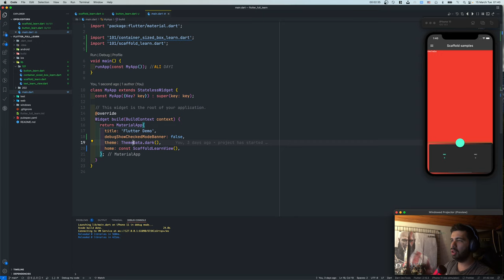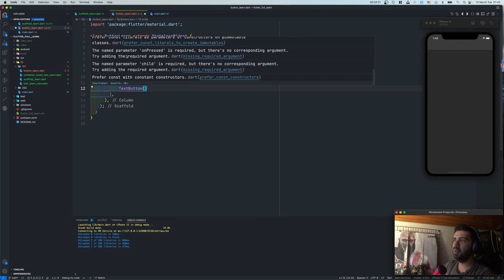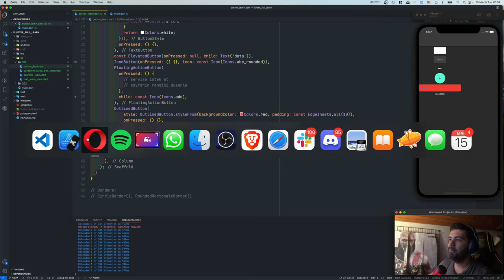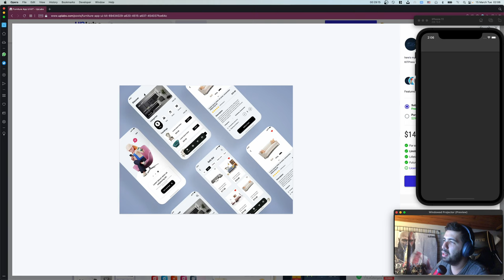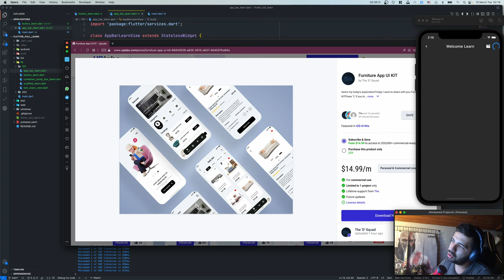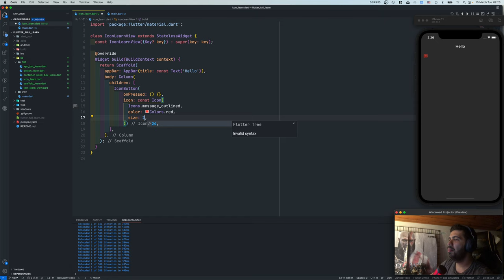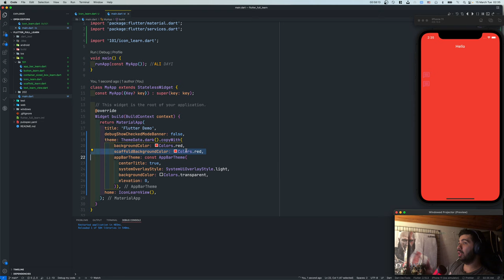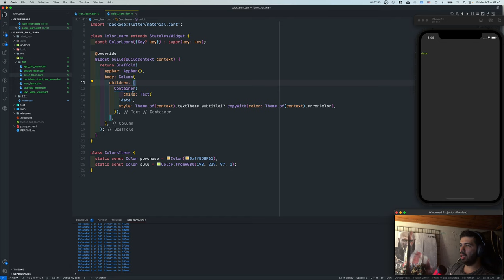Temelden Zirveye Flutter: #3 Button, ThemeData, Color sınıfı oluşturma ve detayları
Herkese merhabalar, Flutter eğitiminde  3. videomuzda devam ederken temel widgetlarımızı tanımaya devam ediyoruz. Button, appbar nasıl kullandığımız hangi özellerikleriniz olduğunu inceledik. Proje temamızı oluşturmamız için themedatayı oluşturduk. Projede custom colorları inceleyerek sınıflaştırdık.

00:01:20 Buttons
00:09:53 InkWell
00:12:30 Buttons properties
00:27:18 AppBar
00:42:55 Icon
00:55:20 Themecolor
00:59:19 Color